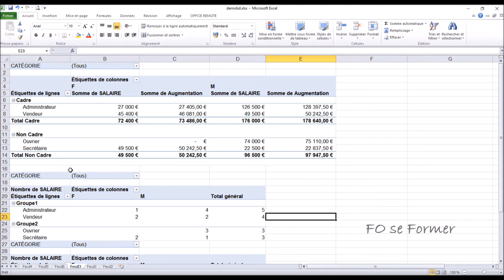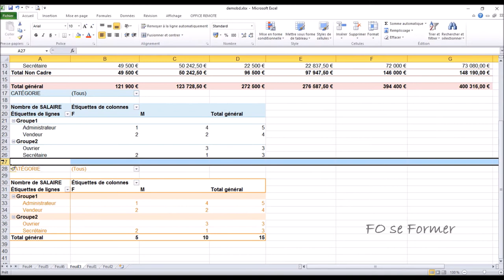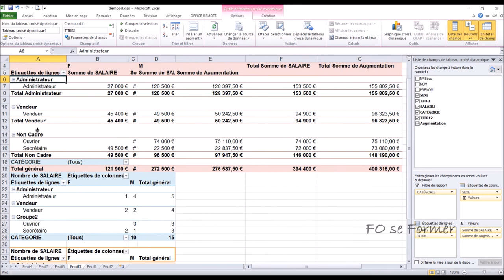Excel : Tableau Croisé Dynamique / partie 3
Voici la 3ème étape dans les Tableau Croisé Dynamique.

00:00 Introduction
00:28 Grouper des champs
02:57 Afficher les sous-totaux des groupes
04:05 Insérer des lignes vides
04:22 Afficher ou masquer les totaux pour les lignes et les colonnes
04:45 Choix de la disposition du rapport
04:56 Options de style du Tableau Croisé Dynamique
05:48 Supprimer les Groupes